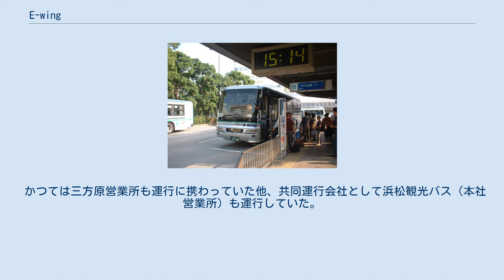E-wing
浜松駅バスターミナルに停車中のe-wing 「e-wing」（イーウィング）は、遠州鉄道が運行する空港リムジンバス路線の愛称である。
正式名称は「空港直行バスe-wing」。
 現在は中部国際空港線1路線が運行されている。
 中部国際空港開港に合わせて運行を始めた。
呼称の「e-wing」は一般公募によるものであり、飛行機を連想させる "wing" を併せることで、遠鉄（"e"ntetsu）が運行する空港連絡バスであることを表したものである。
 浜松市中区の浜松駅バスターミナル・掛川市の掛川IC駐車場・磐田市の磐田IC駐車場から、東名高速道路・伊勢湾岸自動車道・知多半島道路・セントレアラインを経由し、愛知県常滑市の中部国際空港（セントレア）まで運行する。
 ただし、磐田IC・掛川IC発着便の一部は浜松西IC止まりのため、浜松西ICでの乗り換えを要する。
 旧名古屋空港（現・県営名古屋空港）の頃は公共交通機関で遠州地区から同空港へ行く場合、鉄道と路線バスなど複数の交通機関を乗り継がなければならなかったが、中部国際空港の開港と同時に運行を開始した当路線により、乗り換えの手間が低減し、旅行先で滞在できる時間帯が拡大するなど空路利用時の利便性が大幅に向上した。
また新東名高速道路の愛知県区間開通後は定時率が大幅に向上している。
 富士山静岡空港の開港に伴い、同空港へのリムジンバスも「e-wing」として運行を開始した。
 掛川IC発で掛川駅南口を経由していた。
他に静岡県自主運行バスの形態でホテルコンコルド浜松・浜松駅〜静岡空港間をノンストップでつなぐ系統も存在していたが、2012年3月24日をもって廃止となり、続いて同年10月28日をもって掛川インター・掛川駅南口〜富士山静岡空港間も廃止。
これにより同路線は全線廃止となった。
 かつては三方原営業所も運行に携わっていた他、共同運行会社として浜松観光バス（本社営業所）も運行していた。
詳細は#沿革を参照。